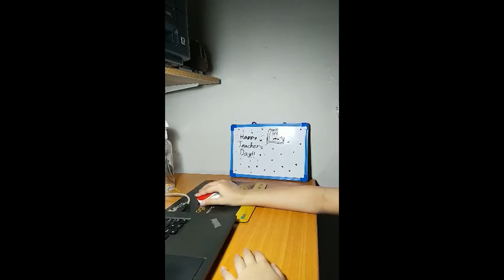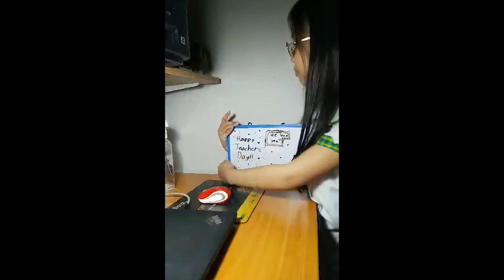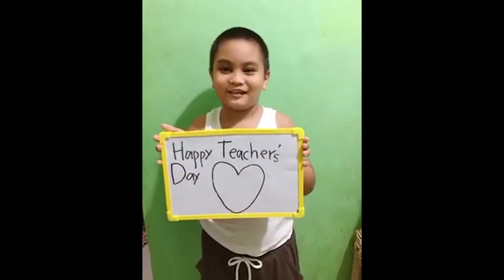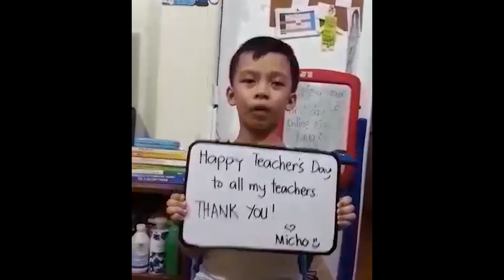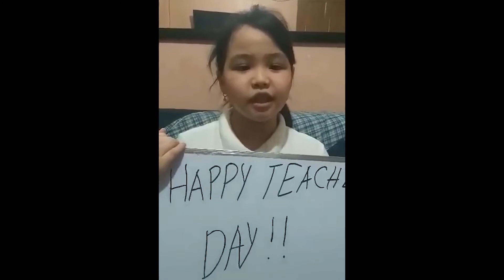Teachers day messages from CCS students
Thank you for inspiring all of us. We salute you for your perseverance!